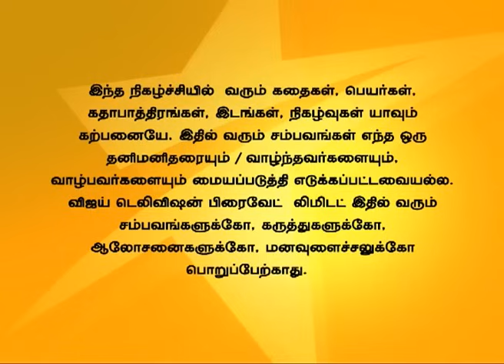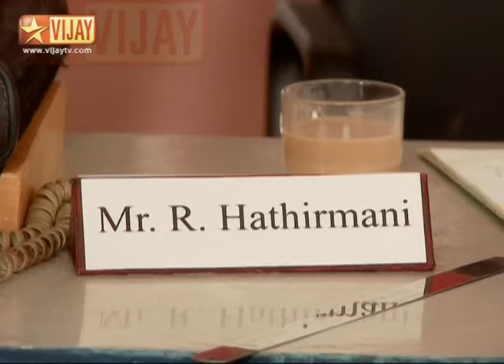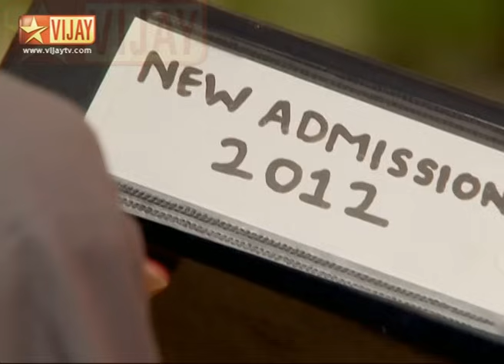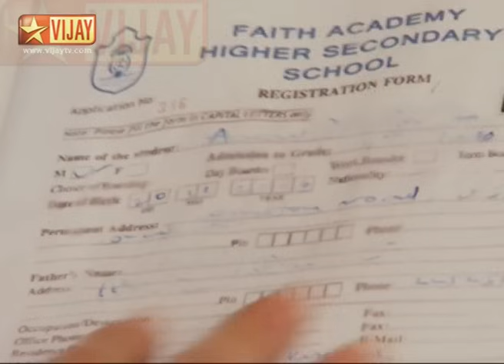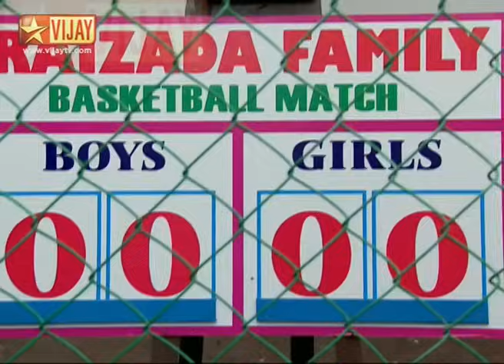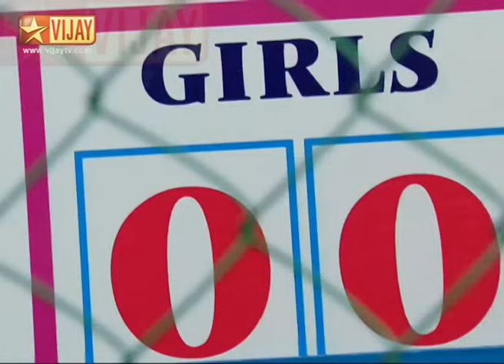Idhu Kadhala Full Episode 383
இது காதலா! Ashwin helps Shruthi to escape as she almost gets caught by his headmistress. Everyone gets ready for the basketball match and Shruthi feels jealous seeing Ashwin and Daphne argue about it. The girls team plays against the boys team. அஸ்வின் ஸ்ருதியை அவனுடைய தலைமை ஆசிரியையிடமிருந்து காப்பாற்றுகிறான். அனைவரும் கூடை பந்து விளையாட தயாராகிறார்கள். பெண்கள் மற்றும் ஆண்கள் அணியினர் மோதிக் கொள்கிறார்கள்.